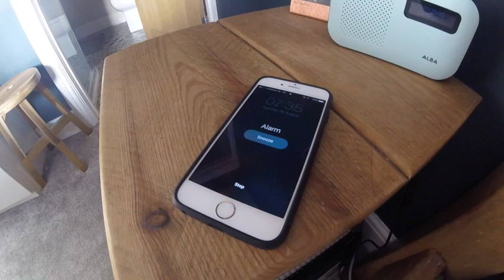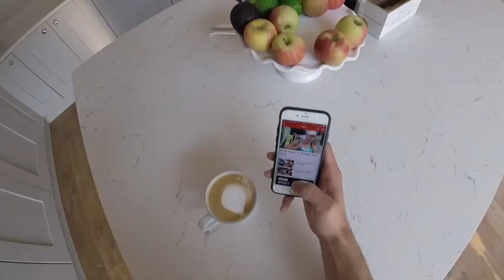HUSBAND TAKEOVER | DITL OF A FOOTBALLER!!!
Welcome to a day in my life.. Hi everybody, its Chris here, Kerry and the boys are away for a week and I was left in charge of her YouTube channel for the day! I hope you enjoy! Filmed with a GoPro Hero 4 Session.